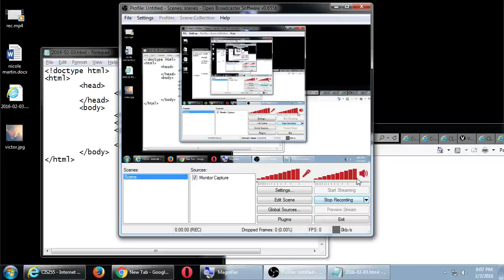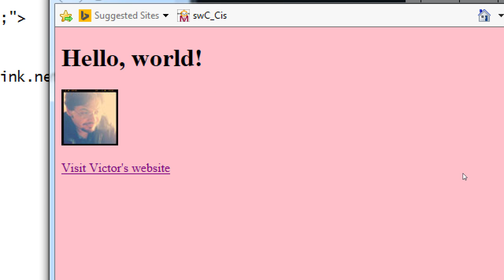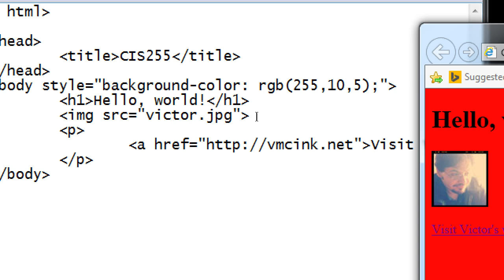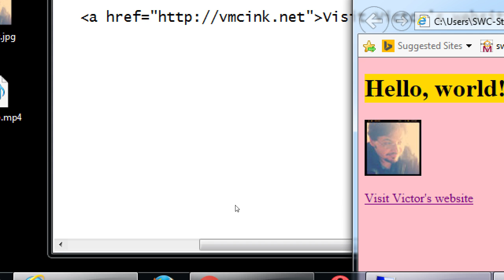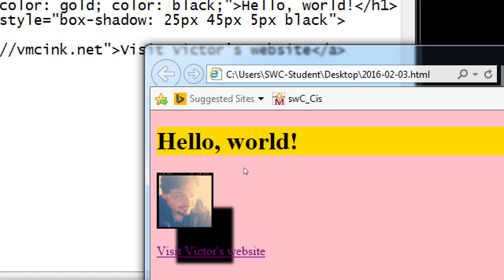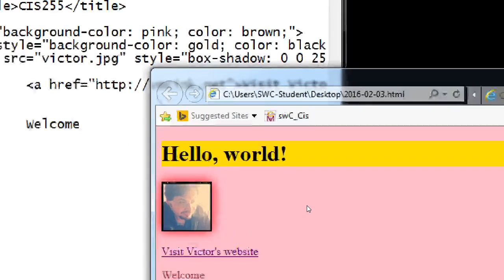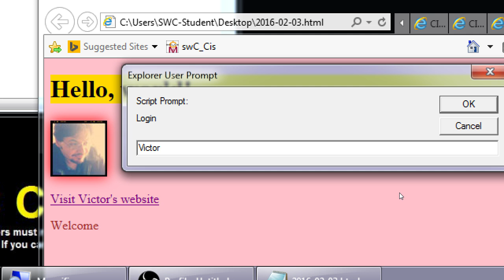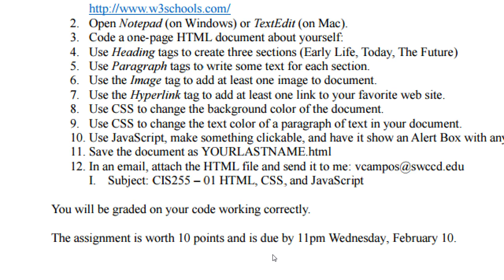CIS255 2016 01 23 B - HTML Intro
Continuing our look at the basics of HTML. We work on the Content Layer, add a bit to the Presentation Layer, and touch on the Behavior Layer.